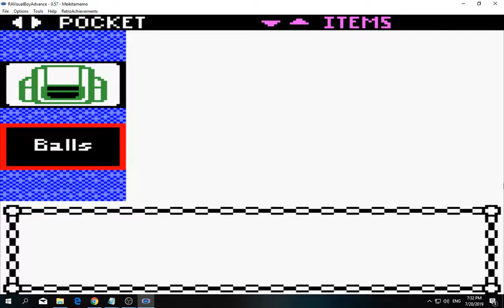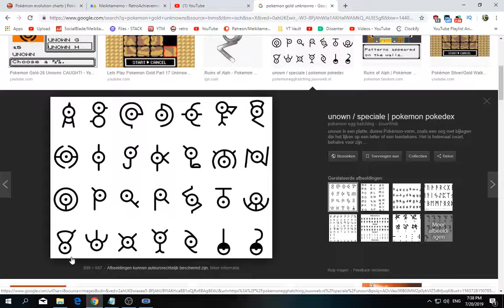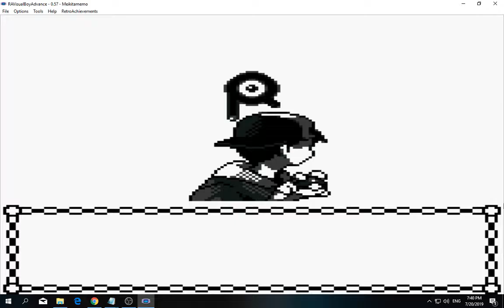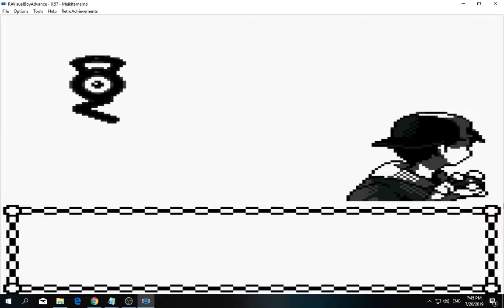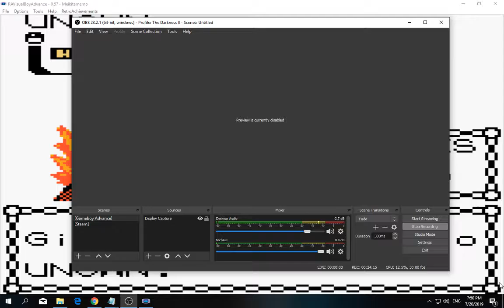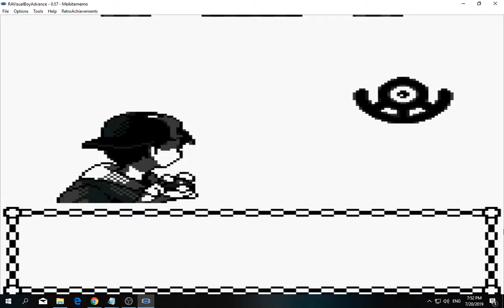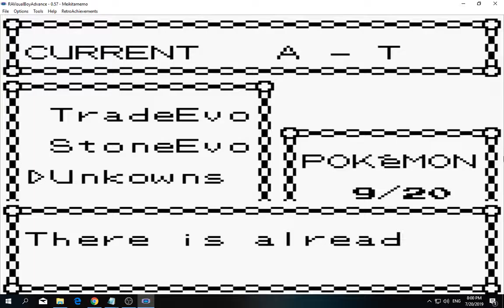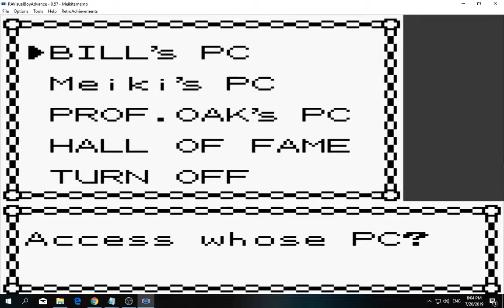[1/3] Pokemon: Gold - Episode 73 [NC]